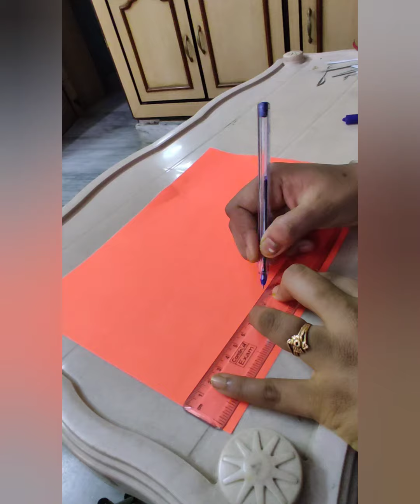భోగి పళ్ళు decoration at home /Diy decoration/decorationideas